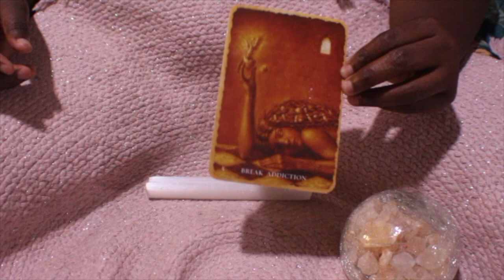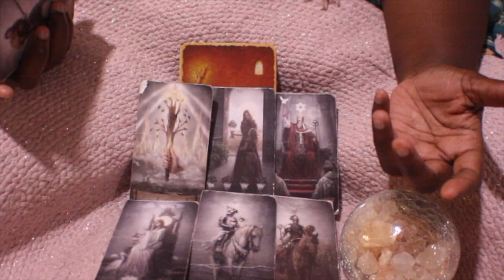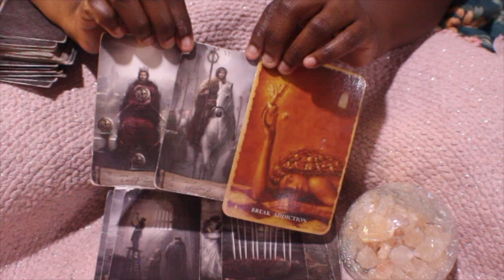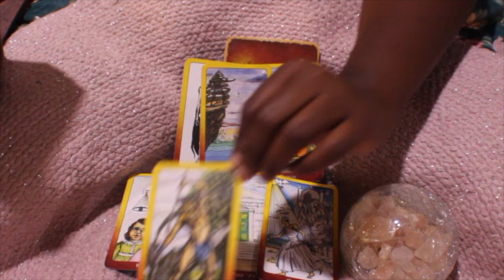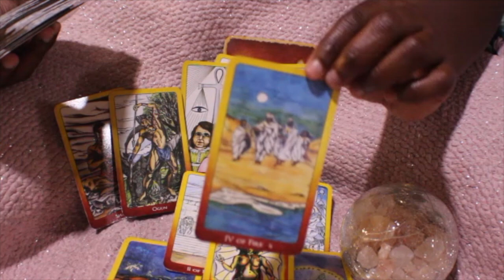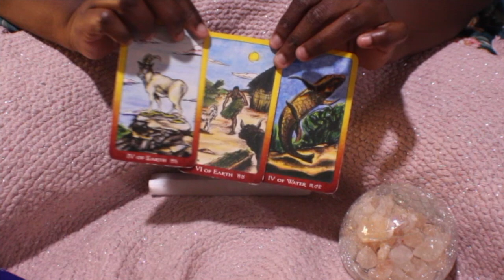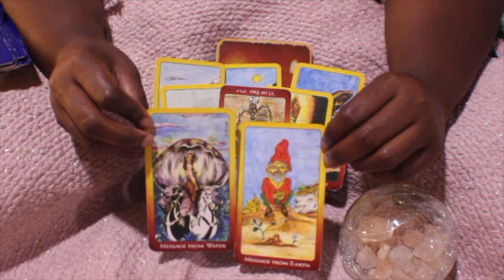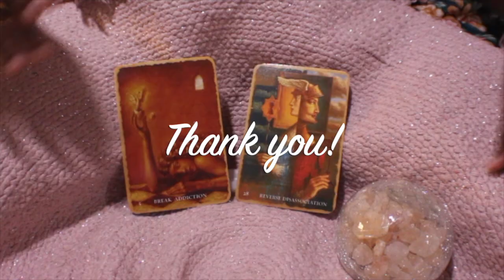CAPRICORN ♑️:NOW THAT YOU DON’T NEED THEM, THEY ARE LOST…MEANWHILE, ABUNDANCE HAS FINALLY FOUND YOU!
Hello!